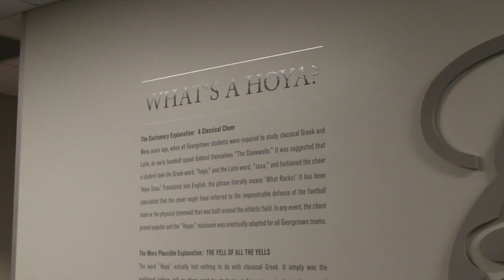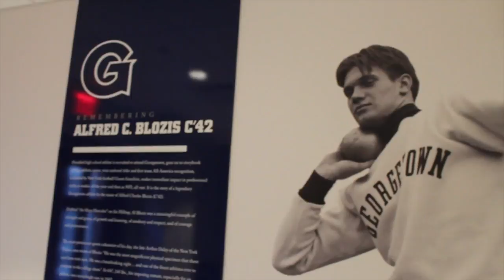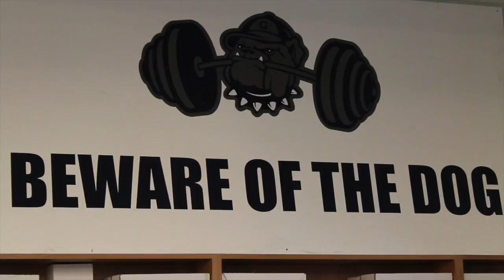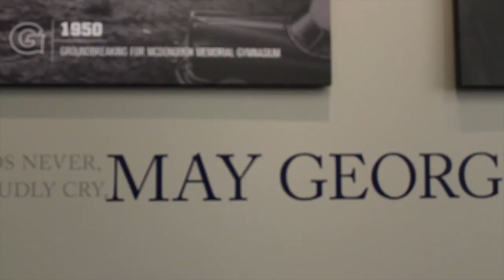FBGPU's Talkin' Ball with The Czar: Rob Sgarlata, Georgetown